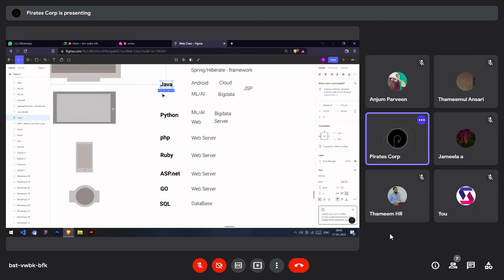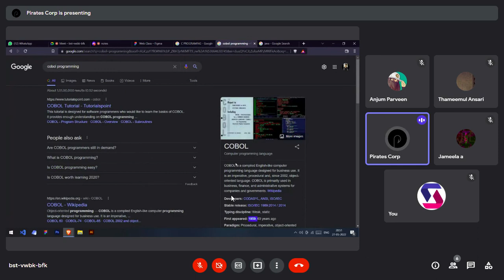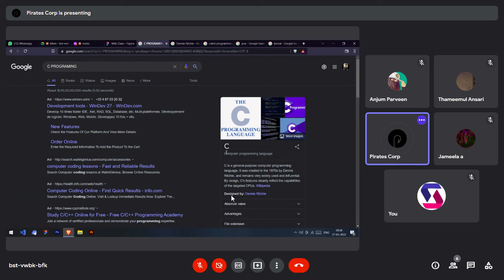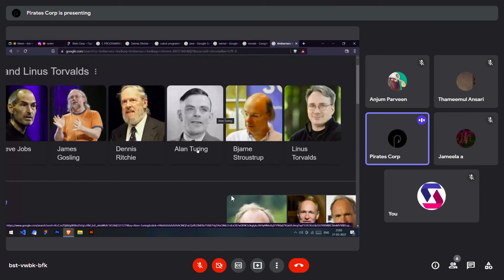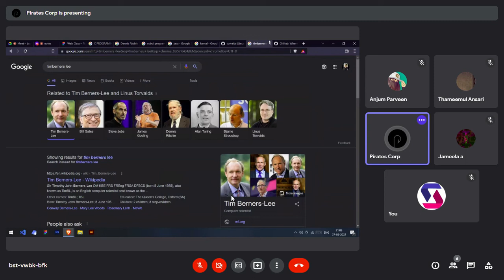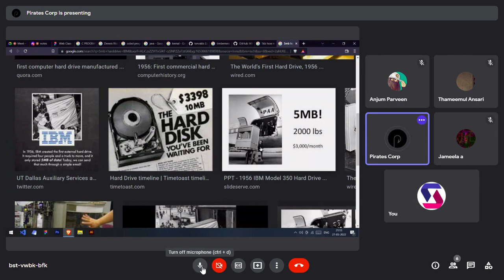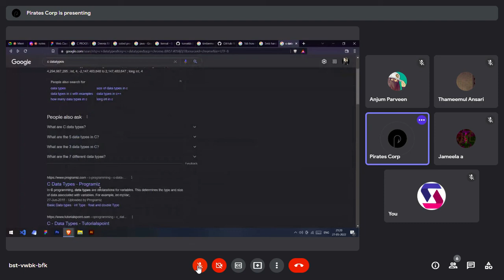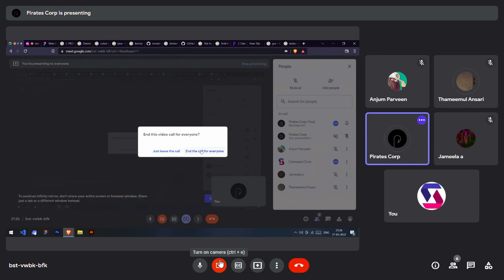Session-4-How to become a Software Engineer for non IT students in Tamil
A complete session from the scratch on the software logic for non-IT students in Tamil.